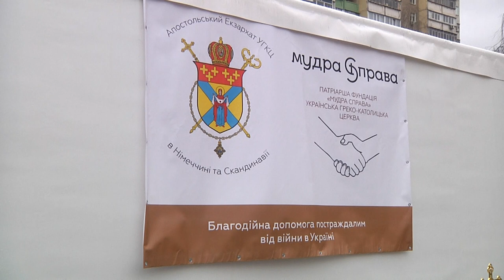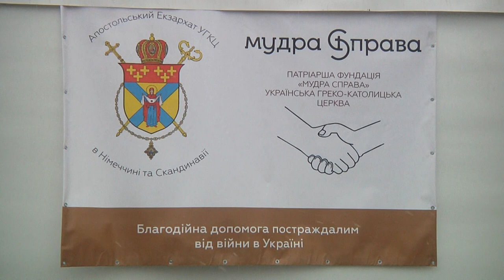У Броварах запрацював пункт незламності «Добрий самарянин».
У Броварах відкрили та освятили пункт незламності «Добрий самарянин». Він запрацював за ініціативи Патріаршої фундації «Мудра Справа» за підтримки Апостольського екзархату у Німеччині та країнах Скандинавії. Запрацював пункт незламності при парафії Трьох Святителів УГКЦ.

Поширюйте відео!

Україна молиться!